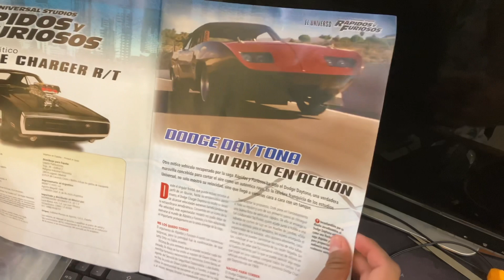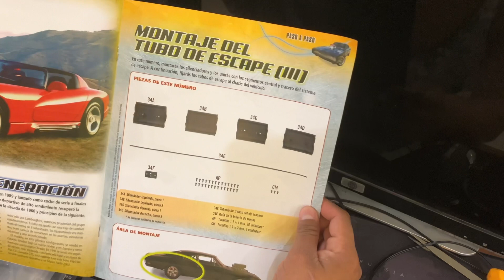Dodge charger r/T 1970 fasiculo número 34 montaje del tubo de escape [III]